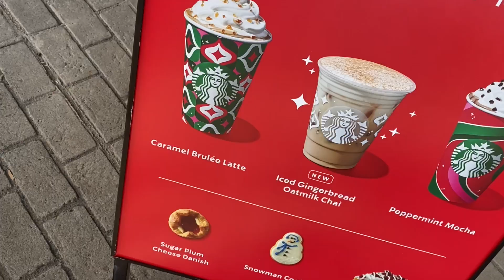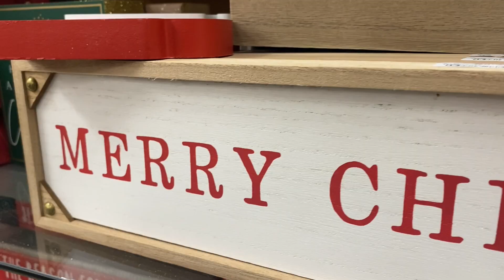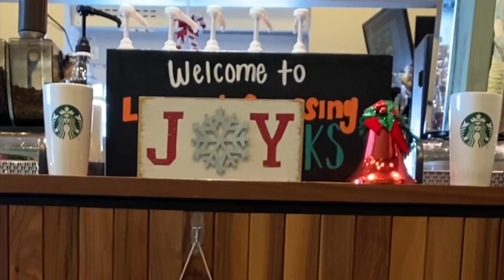The One with Nanowrimo and Holiday Shopping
In today’s video, we enjoy the start of Nanowrimo season with holiday decor, smashing through deadlines, and a little shopping!

🎊  N E W  V I D E O S  E V E R Y  O T H E R  T H U R S D A Y ! 🎊

/ / F O L L O W  R H Y L E E / /

/ / R E C O R D I N G  S E T U P / /
🎵  Timelapse 1: The Magic of Snow Music by Pineapplemusic
🎵 Timelapse 2: Free Music for Videos 👉 Music by Damien Sebe - snowglobe

/ / A D D I T I O N A L  T H A N K S / /
Green Screen tools thanks to: